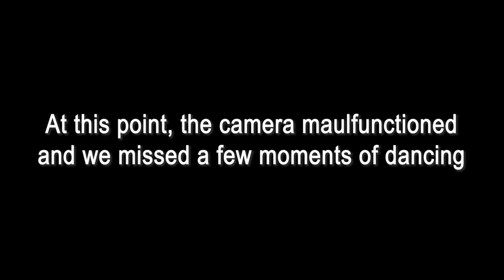2023 Oak Canyon Holiday Concert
Oak Canyon Ballroom in concert 11/29/23